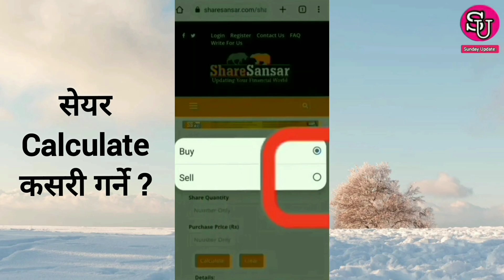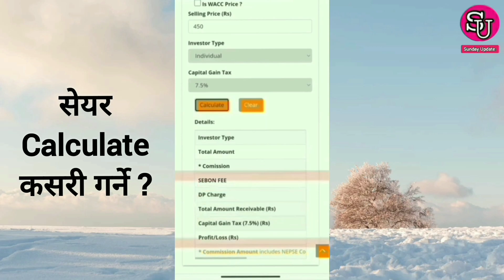How to calculate Broker's Charges? kasari herne broker charge?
How to calculate After Selling Share ? kasari calculate garne ?